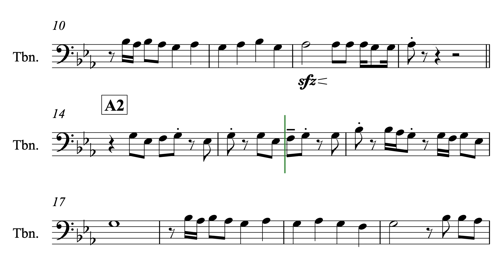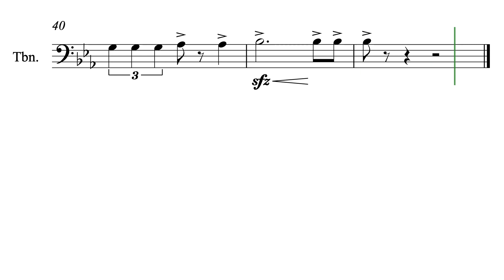30+ยังแจ๋วBand66 trombone